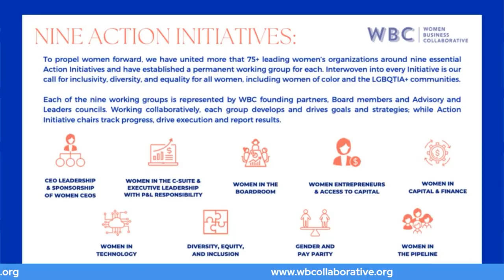Exceptional Women Live the Thought Leader Series Featuring Edie Fraser